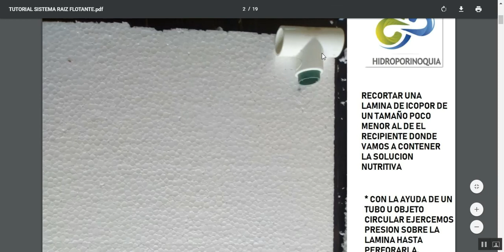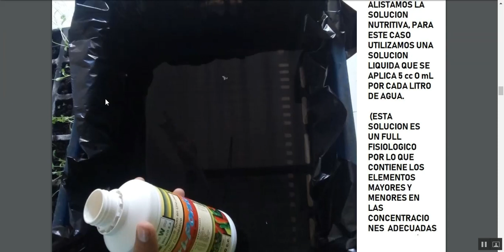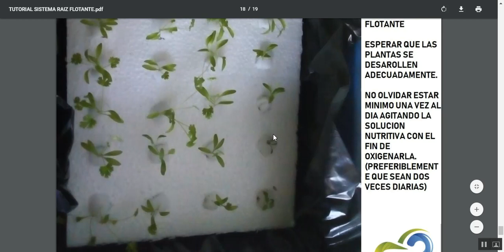Tutorial armar raiz flotante de forma casera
la tecnica de raiz flotante, es perfecta para aquellos que estan empezando con la hidroponia.
puedes sembrar lechugas espinacas perejil cilantro entre muchos otros
raiz flotante
tecnica hidroponia